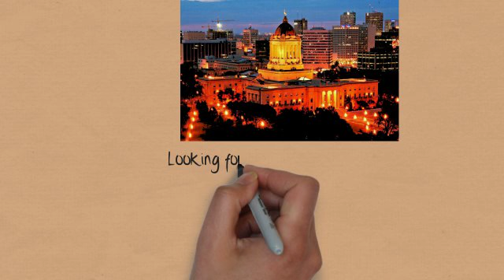Winnipeg Gay Realtors | Canadian Gay Real Estate Agents | GayRealEstate.com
Instant Free Access to Winnipeg's Top Gay, Lesbian and Gay Friendly Realtors. or Toll Free 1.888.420.MOVE (6683) ~ Free Buyers Representation!